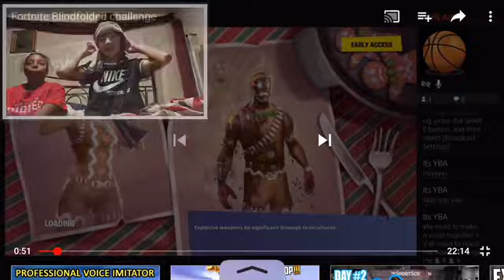Playing Fortnite blindfolded 😜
Lexi’s Snapchat:@alexia_ak06
Treajah’s Snapchat:@treajahwilliams